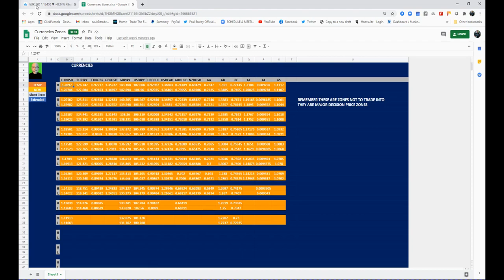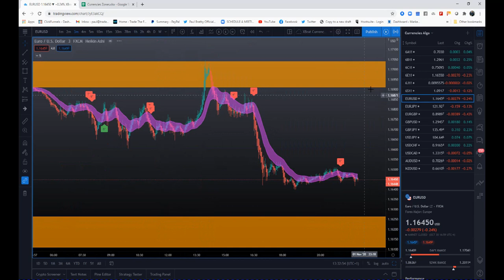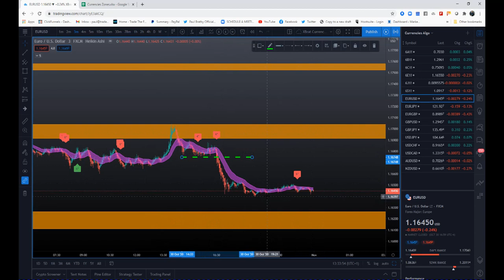Drawing your Trading Zones from Currency Signals Discord Group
A brief explanation and demonstration on how to convert the Trading Zones spreadsheet onto your charts on TradingView Risk Disclosure: